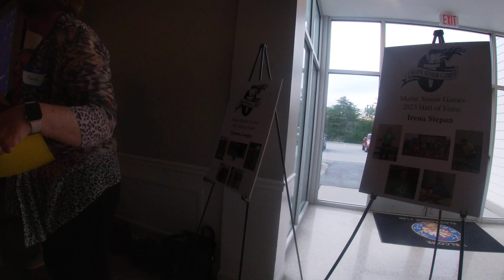2023 June 9th Maine Senior Games H011648.MP4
courtesy of Maine Running Photos